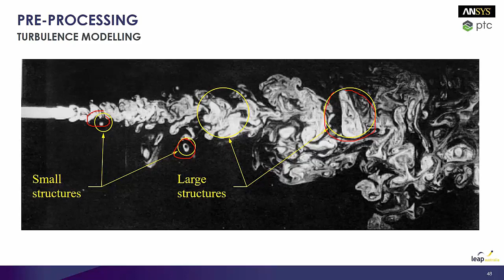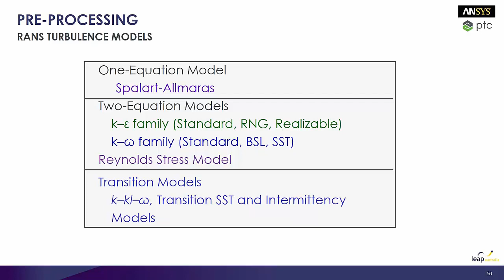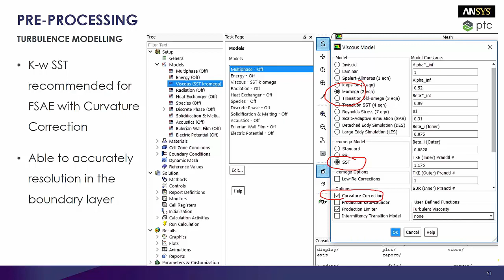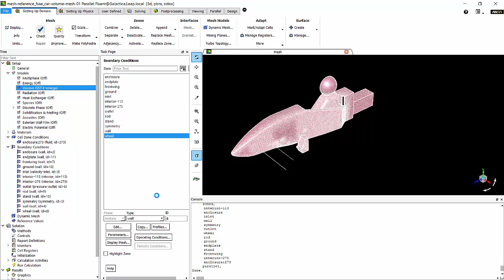Turbulence Modelling using ANSYS Fluent- Presentation and Demo - ANSYS CFD for FSAE teams - 1/10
Computational Fluid Dynamics workflow and best practices for FSAE teams using ANSYS Fluent.

ANSYS FSAE CFD Tutorials on the LEAP Academic Portal for Australian and New Zealand engineers:

Australia : 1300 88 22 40
New Zealand : 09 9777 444